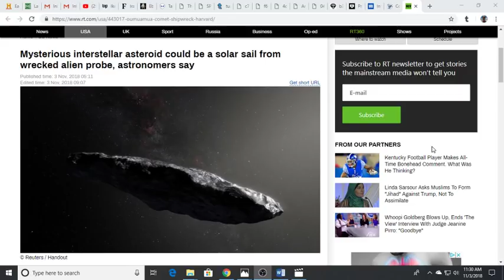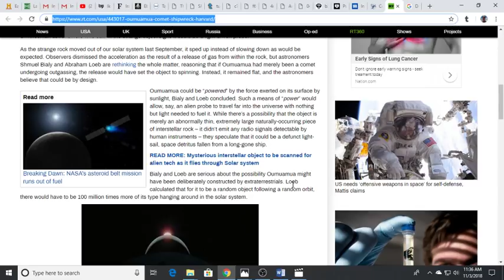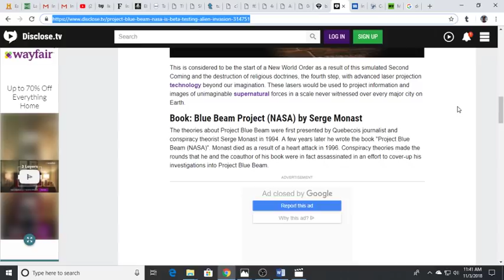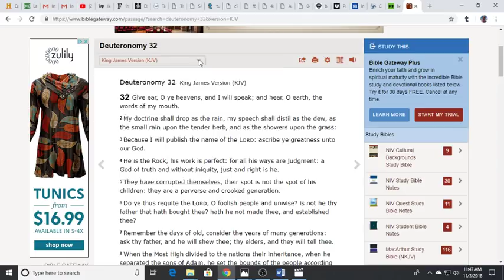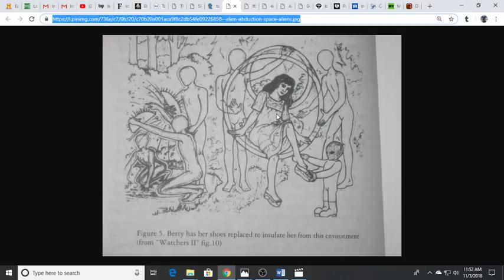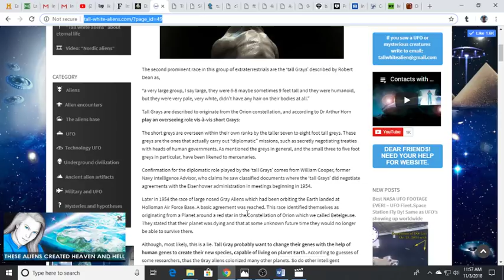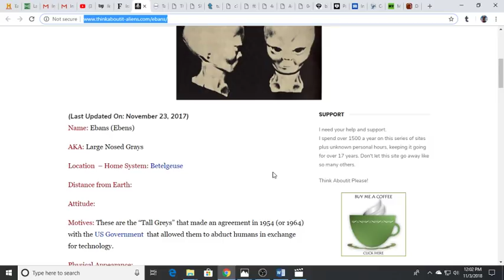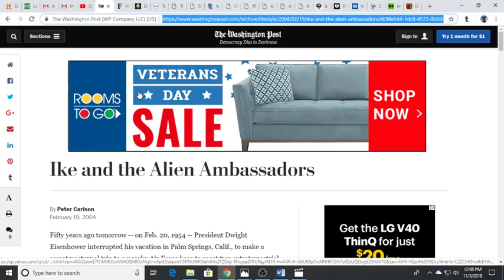*Full Disclosure Soon?Alien Ship Confirmation?The Watchers*Nephilim*Ike & Greys*Blue Beam*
Check Out Some Great Deals On ESSENTIAL SUPPLIES At My